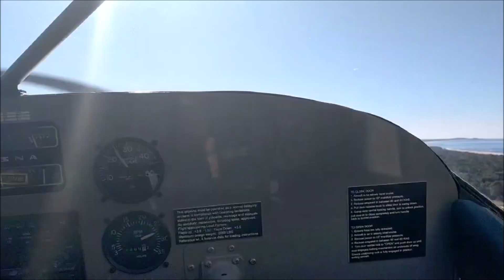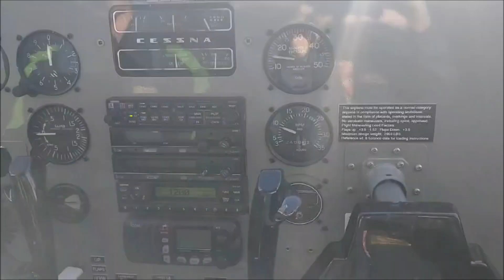Sea Plane adventures (Port Macquarie)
Lovely Port Macquarie